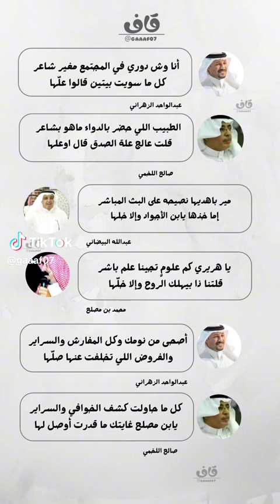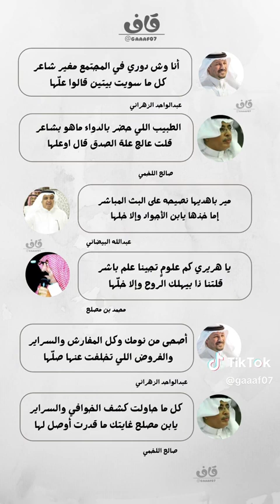عبدالواحد والبيضاني واللخمي وبن مصلح حوار الكبار